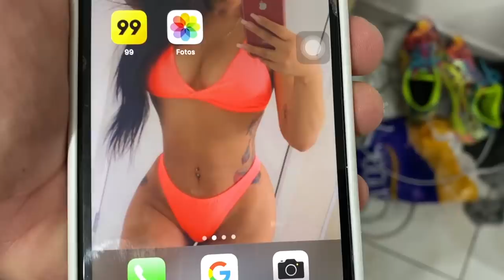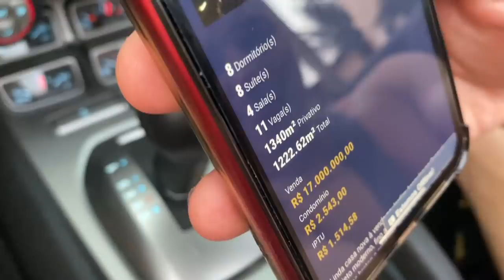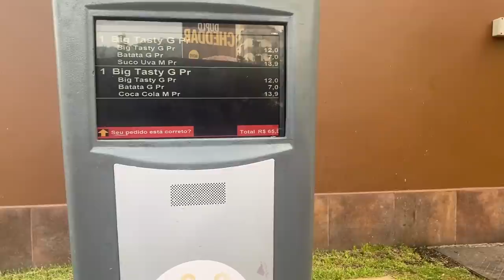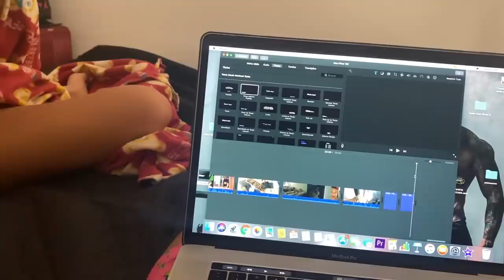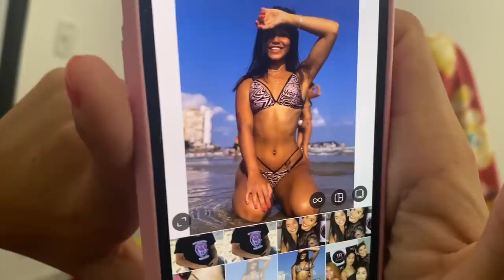CHEGARAM MAIS 2 MENINAS NO AP